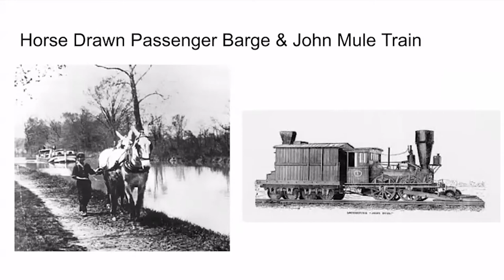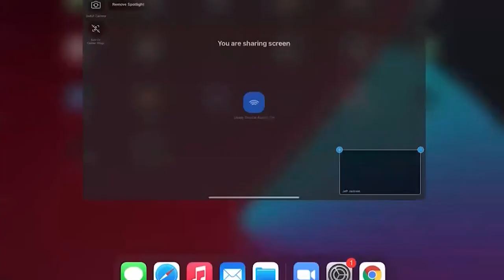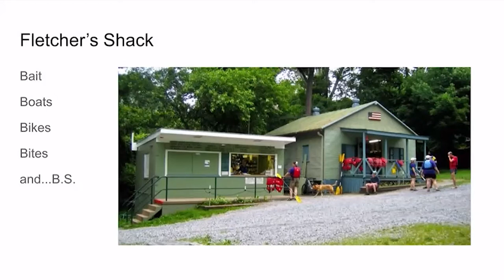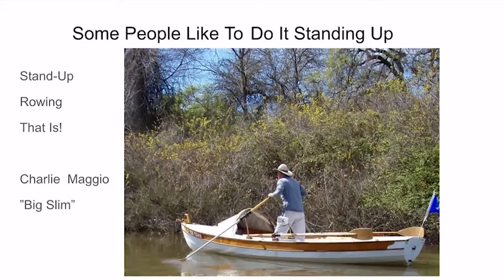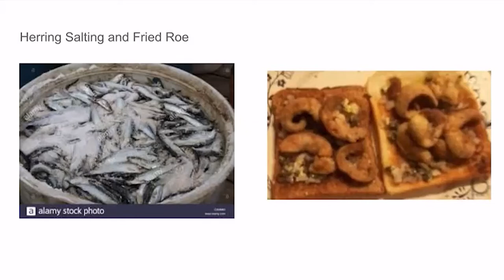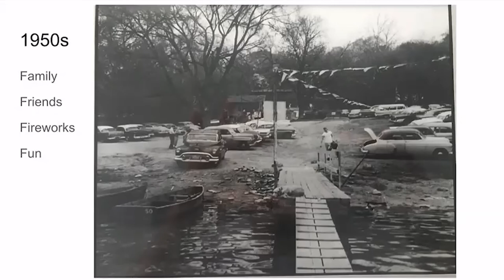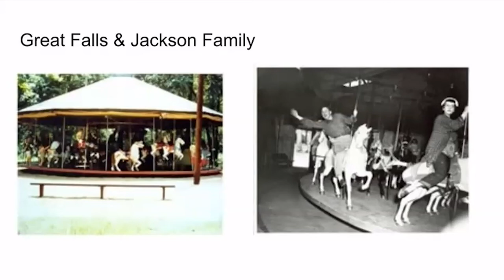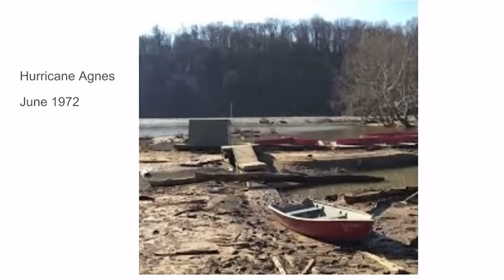Virtual Presentation: Local History Discussion & Reminiscences - Fletcher's Boathouse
Stuck at home on a snow day? Check out this presentation from Jean and Jeff Jackson on Fletcher's Boathouse on the Potomac River, discussed in the popular 55+ Local History Discussions and Reminiscences back in July 2021.